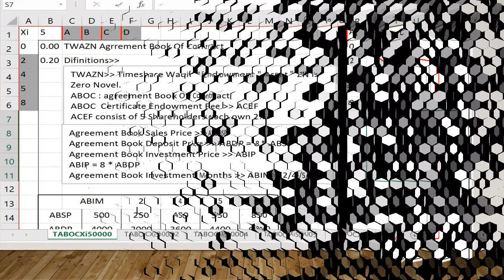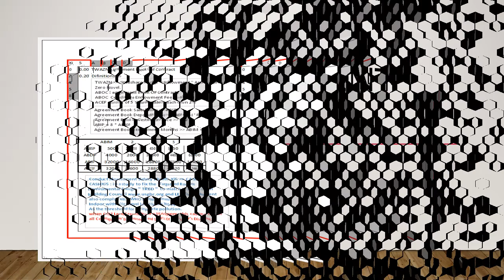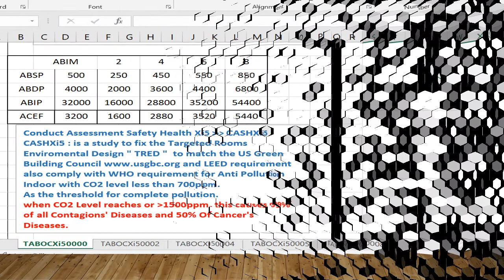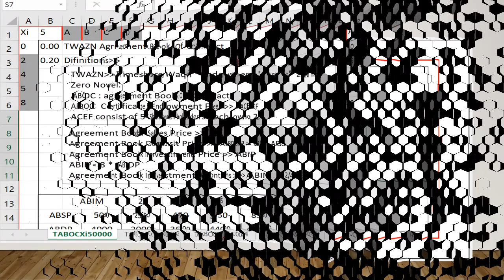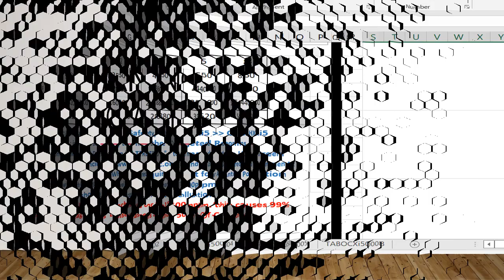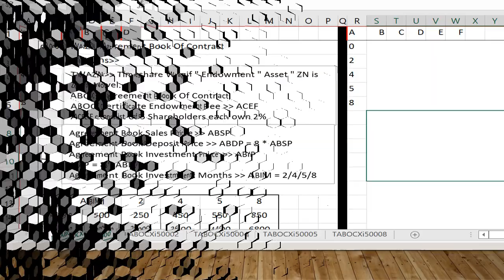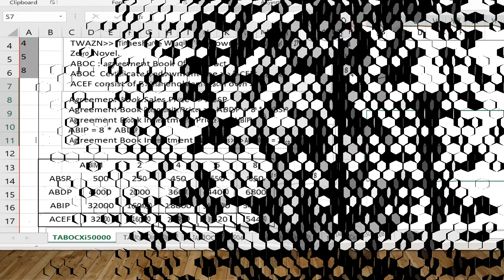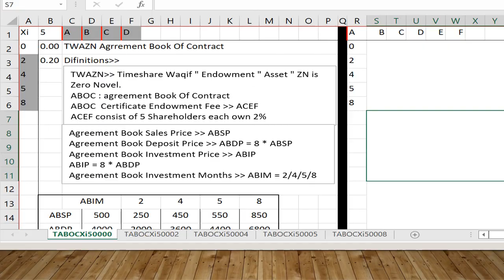TWAZN Workshop Announcement Xi50005 اعلان ورشة عمل توازن